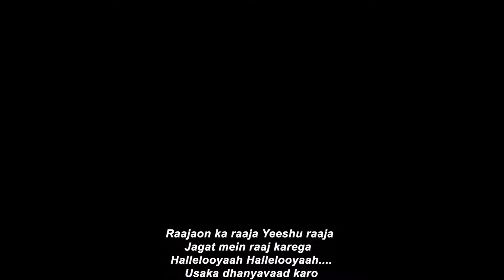Raajaon ka raaja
Raajaon ka raaja  Yeeshu raaja
Jagat mein raaj karega  Hallelooyaah
Usaka dhanyavaad karo

Yahova ka dhanyavaad karo  kyonki vah bhala hai
Usakee karoona sada kee hai  dhanyavaad karo

Jo Ishvaron ka parameshvar hai usaka dhanyavaad
karo

Jo prabhuon ka prabhu hai  usaka dhanyavaad karo

Usako chhod koee bade bade aashchary karm nahin
karata

English
Timings Every Sunday 6pm to 8pm

Hindi
Timings Every Sunday 11.45am to 1pm

Malayalam
Timings Every Sunday 9.15am to 10.15am

Tamil
Timings Every Sunday 8.00am to 9.15am

Telugu
Timings Every Saturday 6.00pm to 8pm
and
Every Sunday 10.30am to 11.30am

New Delhi-110005,